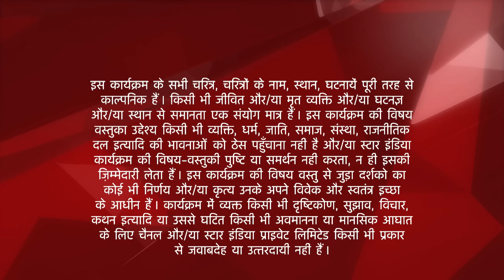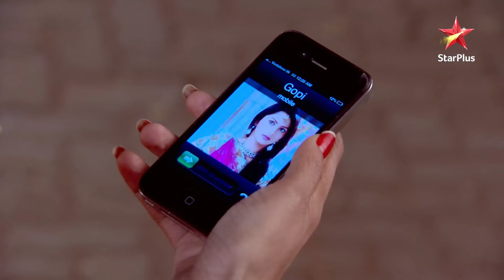Saath Nibhaana Saathiya | साथ निभाना साथिया | Rashi aur Gopi par aayi nayi musibat! - Part 2